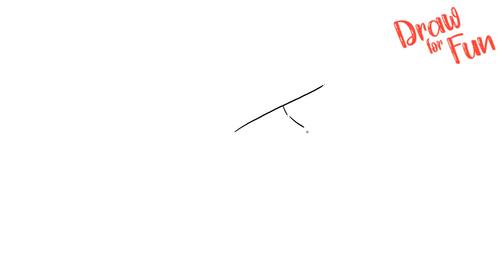How to draw Billie Eilish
Helo Welcome to my chanel !!! ''Draw For Fun''Follow along to learn How to draw Billie Eilish